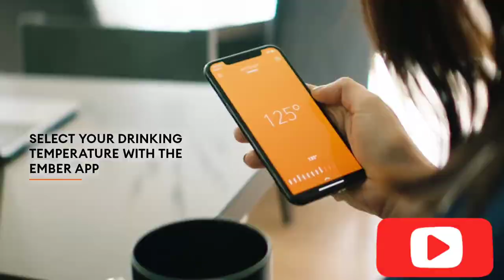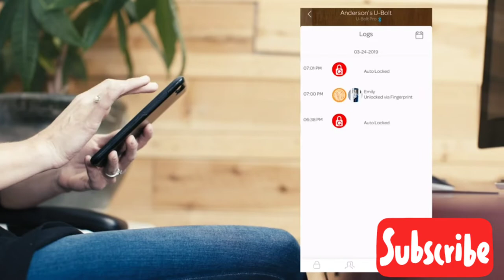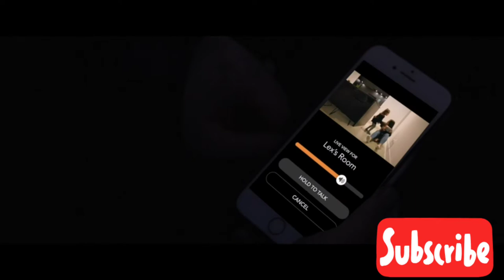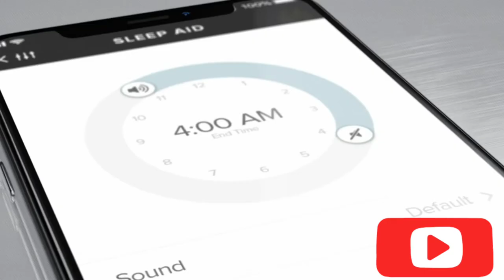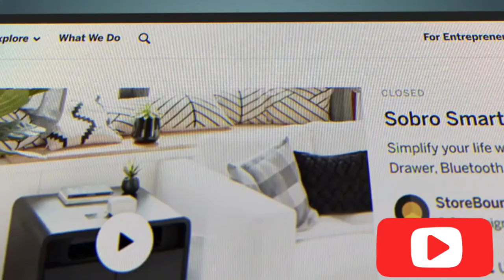2022 new home gadgets|best home gadgets/amazing Amazon pro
Sobro Smart Side/Nightstand Table - with Cooling Drawer, Wireless Charging, Bluetooth Speakers, USB-C and 120V outlets, LED Light, White/White

Brilliant Smart Home Control (3-Switch Panel) — Alexa Built-In & Compatible with Ring, Sonos, Hue, Google Nest, Wemo, SmartThings, Apple HomeKit — In-Wall Touchscreen Contro for Lights, Music, & More
U-Bolt Pro Bluetooth Enabled Fingerprint and Keypad Smart Deadbolt + Bridge WiFi Adaptor | 6-in-1 Keyless Entry | Control Remotely Via Smartphone | Fingerprint ID | Anti-peep Code | Auto Unlock & Lock
Chefman Multifunctional Digital Air Fryer+ Rotisserie, Dehydrator, Convection Oven, 17
Touch Screen Presets Fry, Roast, Dehydrate & Bake, Auto Shutoff, Accessories Included, XL 10L Family Size, Black

Ember Temperature Control Smart Mug 2, 10 oz, Black, 1.5-hr Battery Life - App Controlled Heated Coffee Mug - Improved Design
CLEAR REAR Bidet Attachment for Toilet - Toilet Bidet with 2 Retractable Nozzles for Front & Back Cleansing - Non Electric, Fresh Water Tushy Bidet Toilet Seat Attachment - Easy Install Bidet Sprayer